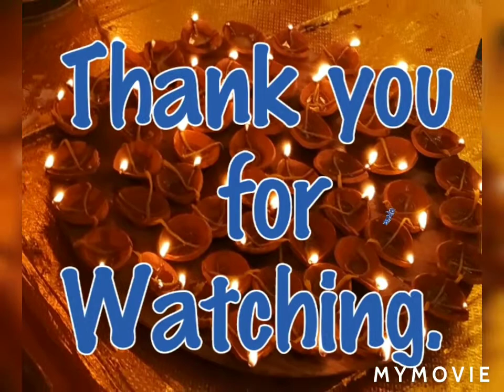Cotton Handloom Saree... from MALA'S COLLECTION..For festivals..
Durga Puja is one of our country's biggest festivals. We are always eagerly waiting each year for this festival.
So we always shop for new clothes for these days..
For this reason I am sharing my best collection of cotton handloom sarees for you, which are at affordable rates..
If you want to purchase I will also home deliver the items.
Enjoy Puja...